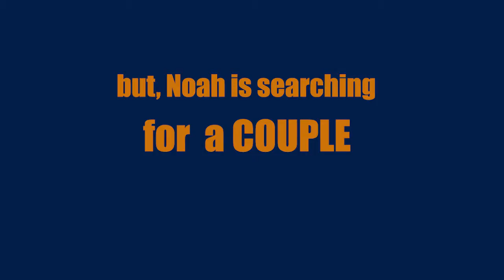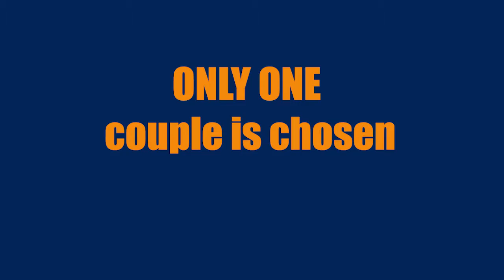Noah Arc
Commercial Advantages:
40 episodes at an affordable production rate
Content tailored per country
Multiple business opportunities
Advances tourism and culture
Addictive format – A must watch!
Noah's Arc - Face reality!